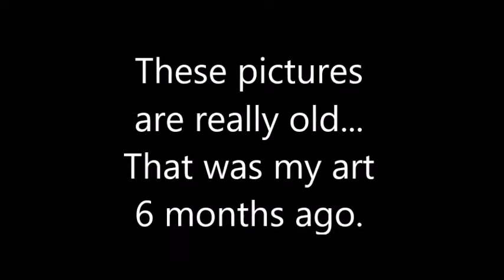Revealing old art! (200 Sub special!)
Thank you so much for the 200 subs! I really appreciate it!